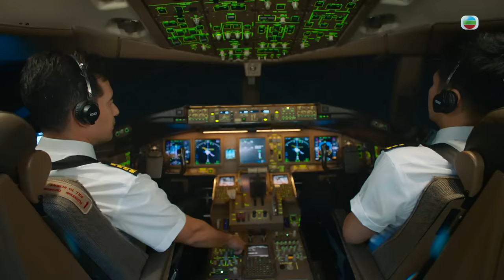飛常日誌｜客機穿羊水？！ (英／繁／簡字幕)｜馬國明｜蔡思貝｜高海寧｜洪永城｜朱敏瀚｜戴祖儀｜郭柏妍｜徐榮｜第1集劇集精華｜TVB港劇精華｜劇集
【飛常日誌】第1集精華 客機穿羊水？！( (英／繁／簡字幕)

港灣航空空中服務員張穎(戴祖儀)發現有個大肚婆穿咗羊水，同時個天又打緊風。到底機師同機場中央控制中心值班經理楊尚偉(馬國明)會點處理呢？

飛常日誌｜星期一至五 晚上8:30 PM｜翡翠台

劇集簡介：
《飛常日誌》（英語：The Airport Diary），是香港電視廣播有限公司拍攝製作的時裝航空電視劇，演員包括馬國明、蔡思貝、高海寧、洪永城、朱敏瀚、劉穎鏇、郭柏妍、吳偉豪、徐榮、戴祖儀及陳豪，其他出席2023年9月25日開鏡儀式的出演人員包括蘇可欣、吳紫韻、魏柏豪及史穎喬，編審黃偉強，監製陳耀全。此劇與香港機場管理局合作，為慶祝香港國際機場啟用25週年，香港國際機場全實景拍攝。